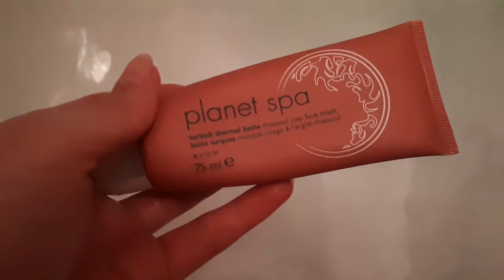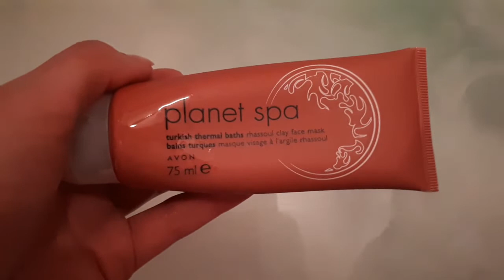❄ VLOGMAS 2017 DZIEŃ 25 ❄ I JOZWIAKOWAAA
Hejka Kochani!

Dzisiaj film z dwudziestego piątego dnia vlogmas, miłego oglądania ;)